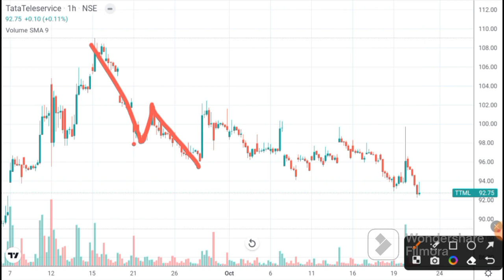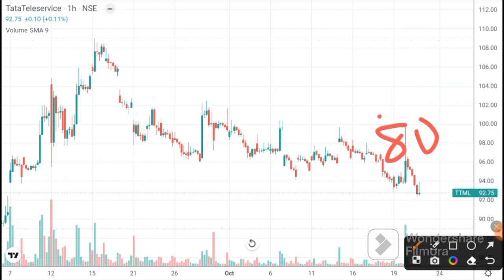TTML share latest news l TTML share latest analysis l ttml share latest update I TTML Target